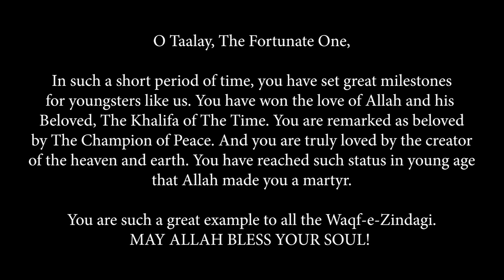Murtaza Mannan - Tribute Nazm for Syed Taalay Ahmad Sahib | Mubarik Siddiqui Sahib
A soulful nazm written by Mubarik Sidiqqui Sahib about Syed Taalay Ahmad who was martyred whilst serving Jammat-e-Ahmadiyya.

May Allah the Almighty bless his soul and grant him paradise! Aameen!

Written by: Mubarik Siddiqui Sahib
Recited by: Murtaza Mannan Sahib
Video Editing: Faheem Ahmad and Naeem Ahmad (Myanmar)